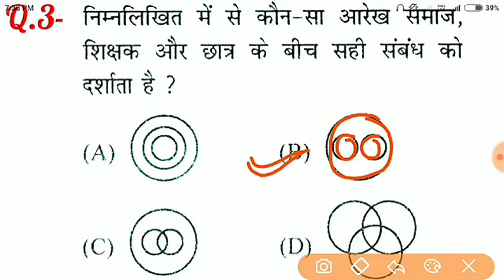Reasoning Top 5 Questions for group d, ssc gd, rpf, up police, vdo, ssc cgl, chsl, mts & all exams